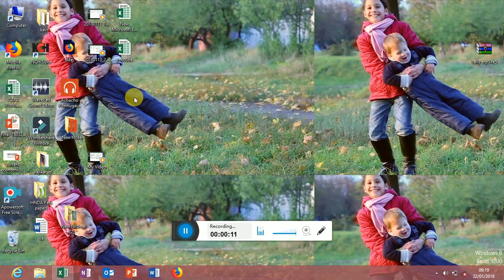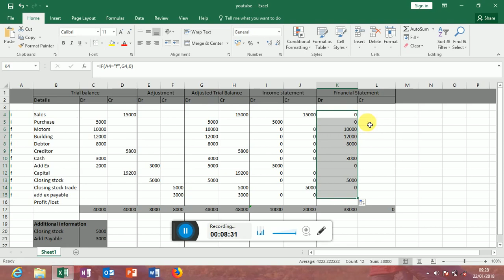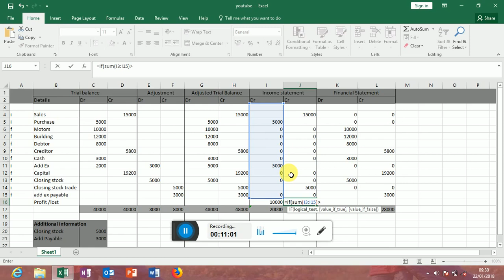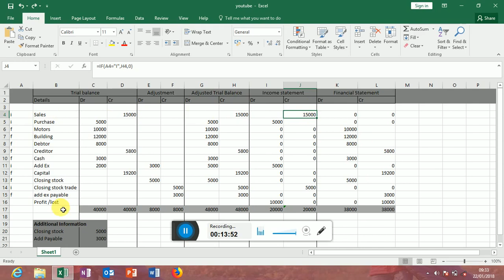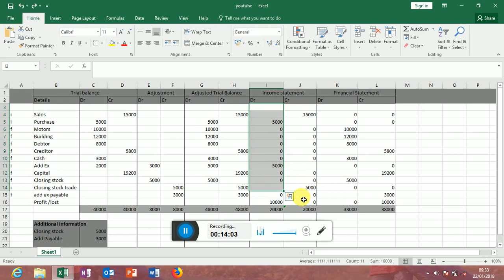How to prepare 10 Column statement in Excel in Tamil